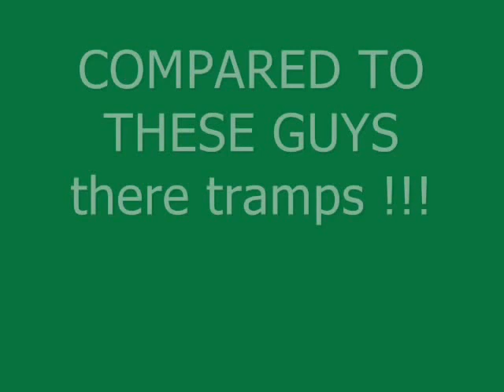SWAT balckhawk down Slideshow N.2